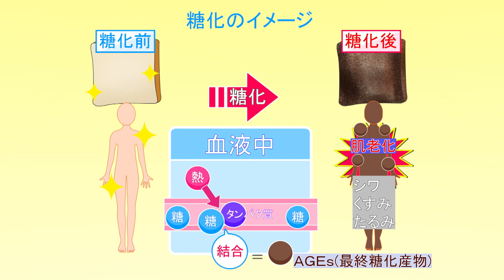お肌の専門家に聞く「肌ケア」 UMKママテレ 10月14日放送 後半